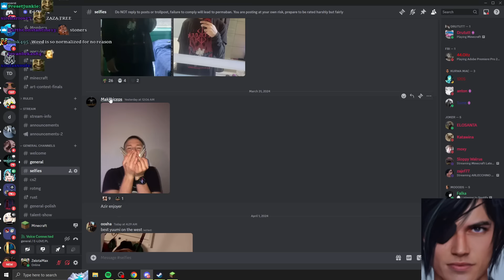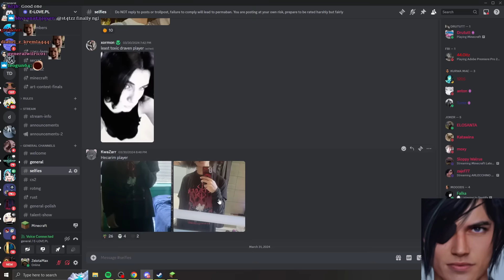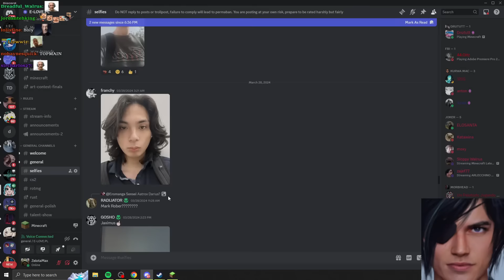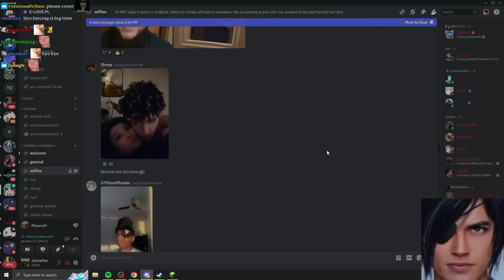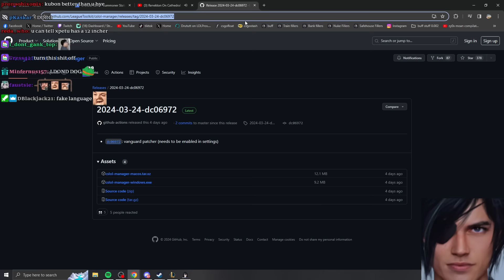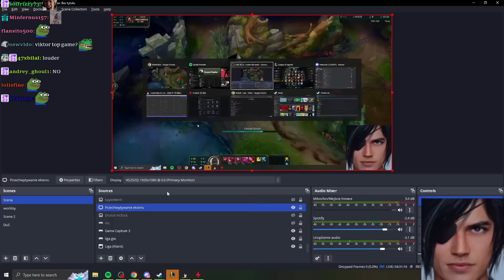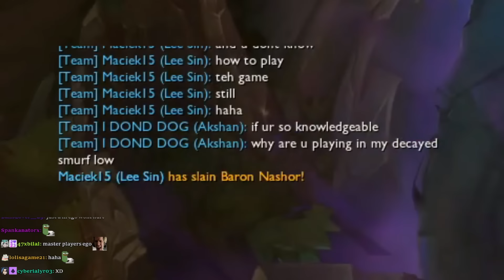Jeffrey Epstein As Akshan